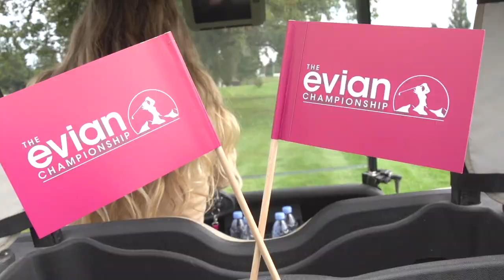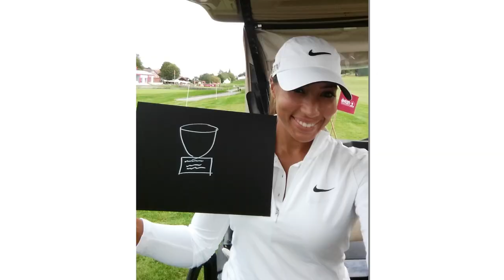GolfCart - Cheyenne Woods - The Evian Championship 2014